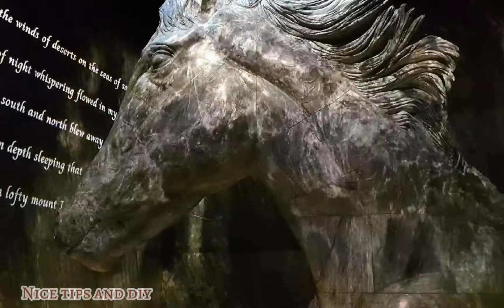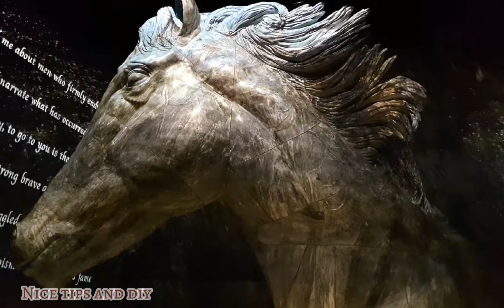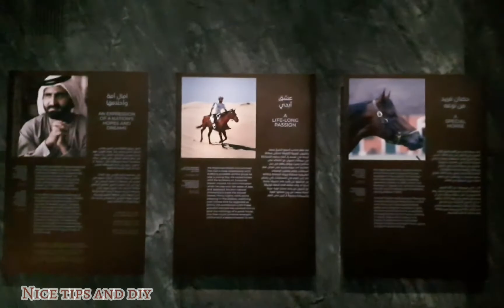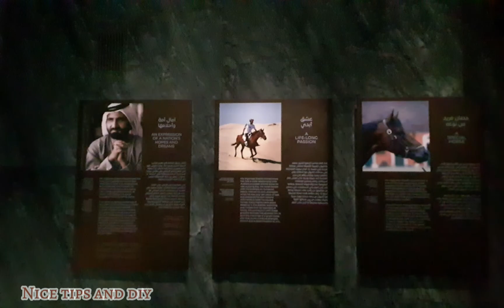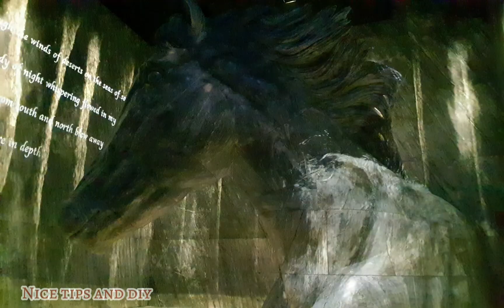Marble Horse Sculpture 🐎 @ Expo2020 Vision Pavilion